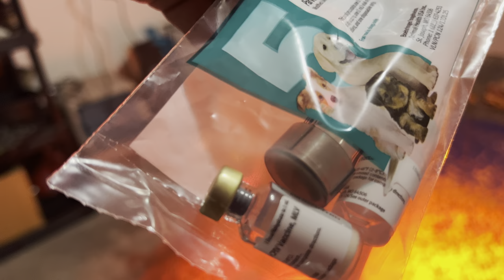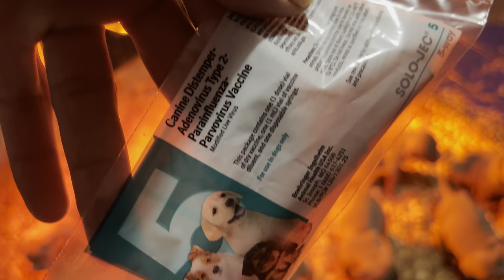Puppies Will Be Ready By Valentines Day ‼️‼️💲 Special 💲 😍😍😍😍